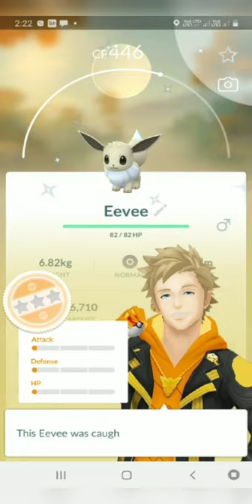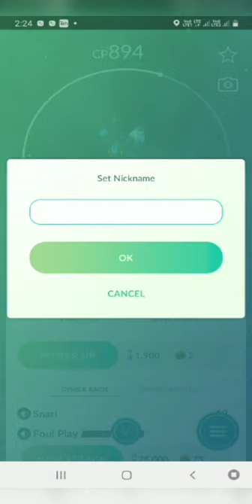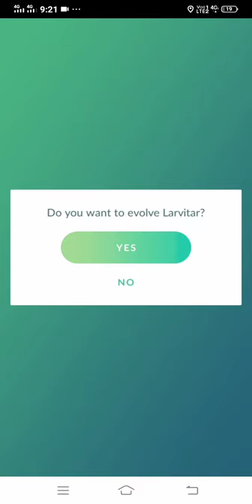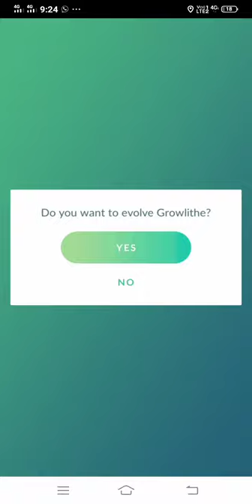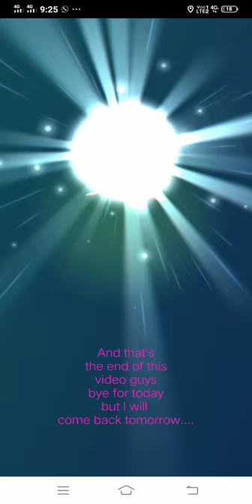Without go fest ticket got shines how unbelievable let's 🙈 see!!???Go fest day (17 July)